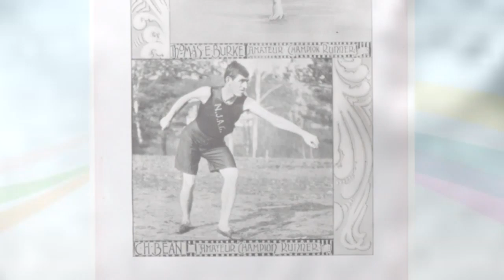Jogos Olímpicos de Atenas (1896) │ Curiosidades Olímpicas (Episódio 7)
Assista as curiosidades da Primeira Edição dos Jogos Olímpicos, realizado em Atenas, na Grécia, em 1896.
Equipe: Rogério Barbosa (Narração), Antônio Carlos Niederauer (Locução), Marcus Von Groll (Produção, Pesquisa e Edição).
Realização: Travinha Esportes e Rádio Estação Web